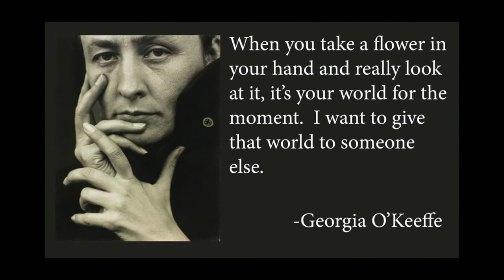Flower Power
The next installation of 'Art in the Library' at the Downtown Branch brings together 13 local artists in Painting, Botanical Illustration, Photography, Sculpture, Cabinet Making and Ceramics in an exploration of the power of flowers.